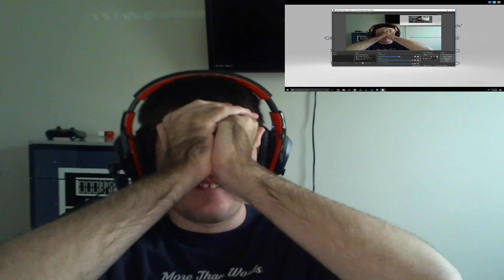RWBY Chibi Season 2 Episode 19: Steals and Wheels l REACTION!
NOTE: All right goes straight to Rooster Teeth